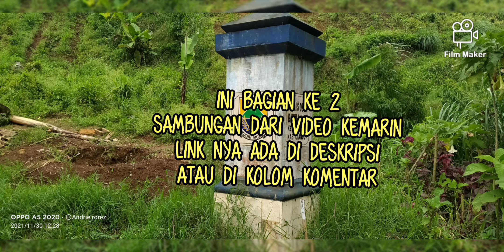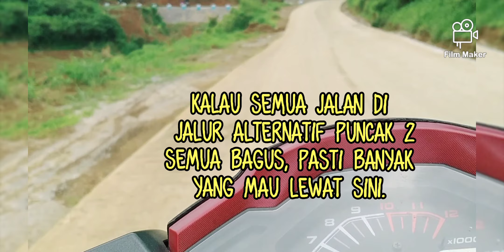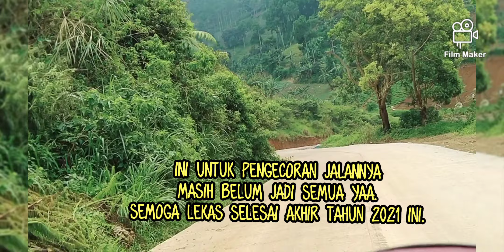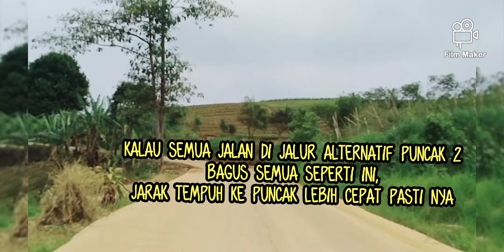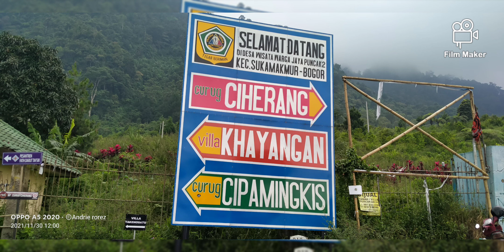jalur alternatif puncak 2 Bogor ke Cipanas.bonus pemandangan indah.update terbaru November 2021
info terkini dan info terbaru dan terpopuler jalur alternatif puncak 2 Sukamakmur Bogor ke arah Cipanas puncak.
terkini November akhir tahun 2021,kondisi terbaru jalan di jalur alternatif puncak 2 Sukamakmur Bogor ke arah Cipanas Cianjur puncak.
untuk beberapa bagian sedang di lakukan pengecoran atau betonisasi jalan di jalur alternatif puncak 2.
kondisi terbaru jalur alternatif puncak 2 dari Sukamakmur Bogor ke Cipanas Cianjur.
jalur puncak 2 Sukamakmur adalah jalur alternatif untuk menghindari kemacetan di puncak.
jalur puncak 2 rencana di bangun dari Sentul sampai Sukamakmur Bogor dan Cipanas Cianjur.
jika jalur ini sudah jadi dan terealisasi..pasti bisa.sedkitnya mengurangi kemacetan dan kepadatan kendaraan di jalur puncak 1.
untuk saat ini jalur puncak 2 bisa di akses melalui Citereup, tajur,lalu Sukamakmur,sampai ke Cipanas puncak.
banyak surga tersembunyi di wisata jalur puncak 2 ini.
ada villa kayangan,Curug Ciherang,Curug Cipamingkis dan lainnya yang ga kalah dengan wisata di puncak 1. di sini view dan udara nya bener bener sejuk alami..dan banyak wisata alam yang menyediakan aneka penginapan atau camping ground.
jalan menuju vill kayangan sukamakmur, jalan menuju Curug Ciherang Sukamakmur,jalan menuju Curug Cipamingkis Sukamakmur,jalan menuju Nirvana valley Sukamakmur dan jalan menuju situ rawa gede Sukamakmur.
tertarik untuk melewati jalur puncak 2 ini..simak videonya untuk update terkini kondisi jalan di jalur puncak 2 ini.selamat menyaksikan.